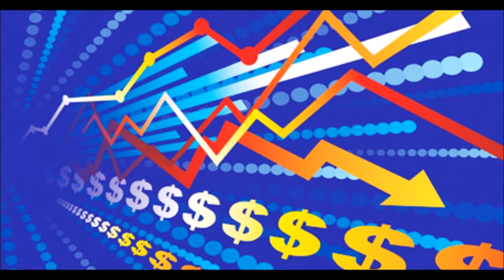GERENCIA 360 GERENCIA PARA TODOS RAFAEL NIEVES RADIO 1000 (3)